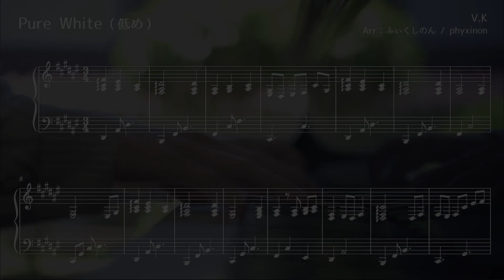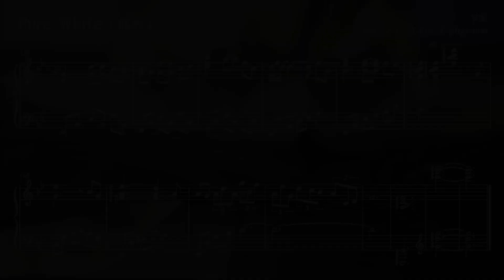【Deemo】Pure White （低め） 楽譜にしてみた【ピアノ】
※ダイレクトメッセージなどの受付は現在おこなっておりません。